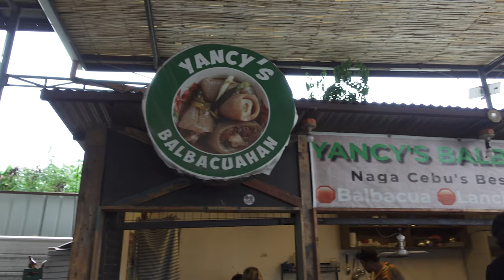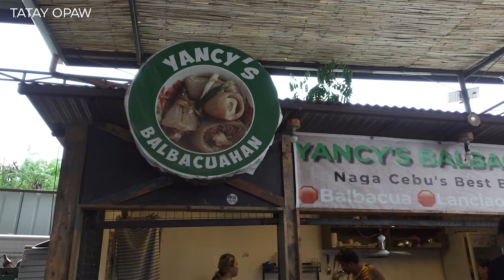YANCY'S BALBACUAHAN Near SM Cebu PWERTING LAMI-A DIRI DAPITA OI | BISAYA FOOD TOUR TATAY OPAW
ATONG E FOOD TOUR ANG PINAKASIKAT NGA BALBACUAHAN SA CEBU,YANCY BALBACUAHAN DIRI SA  DAPIT SA G-SPOT FOODPARK KAOSHIUNG ST. NORTH RECLAMATION AREA CEBU NEAR SM CEBU!

Get ready to feast your eyes and satisfy your cravings with Tatay Opaw Channel's mouth-watering Cooking and Eating Mukbang of Filipino and Cebuano cuisine! From the rich flavors of Balbacua and Bakasi Soup #5 to the sweetness of Humba Bisaya and beyond, our channel serves up more than just food - it's a whole experience! So sit back, relax, and join us for a delicious adventure - welcome to Tatay Opaw Channel!